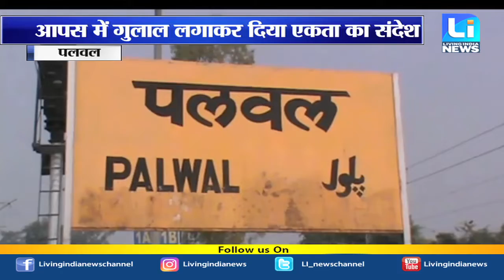Holi Milan समारोह: सभी दलों के नेता एक मंच पर हुए इक्कठे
होली मिलन समारोह
सभी दलों के नेता एक मंच पर हुए इक्कठे
आपस में गुलाल लगाकर दिया एकता का संदेश

Fastway:    64 & 188
Digi Cable: 195
Hathway:   222
Den:            313